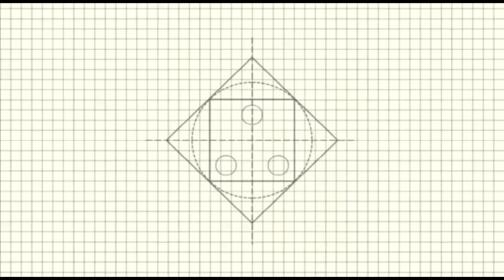how to make hair clipglitter foam sheet hair clipeasy to make foam sheet flowerhair clip simple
easy to make foam sheet flower
hair clip  simple